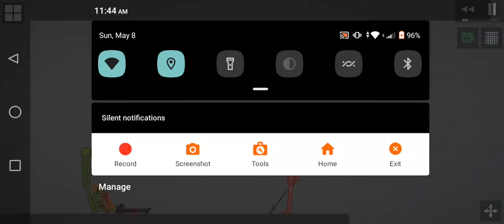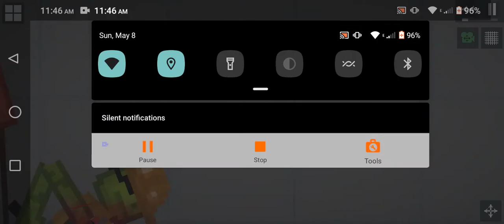Backrooms Lvl 11